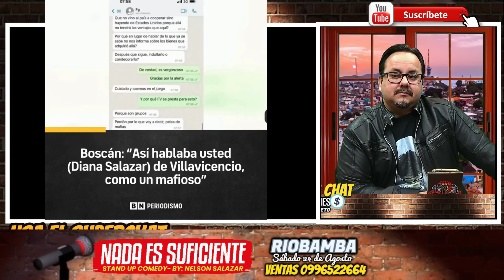Mafioso. Boscán revela cómo Diana trataba a Villavicencio.